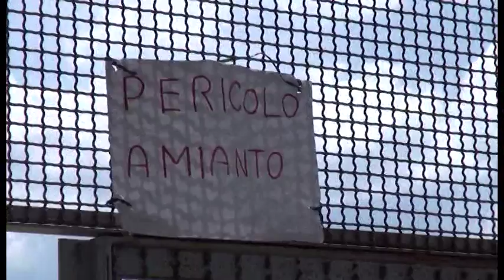Via Malpighi, prosegue la battaglia degli inquilini per la rimozione dell'eternit